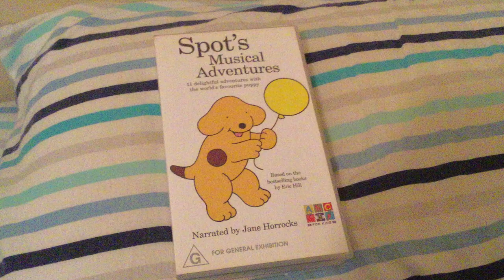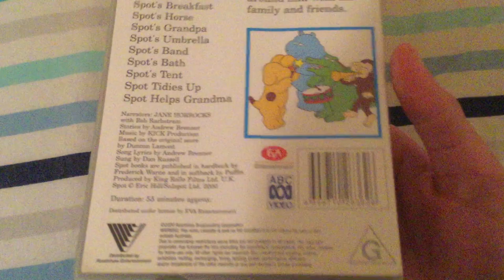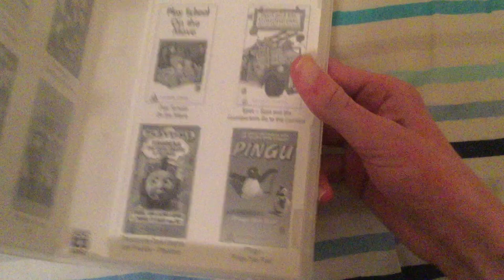VHS Review Episode 46 Spot's Musical Adventures 2000 VHS